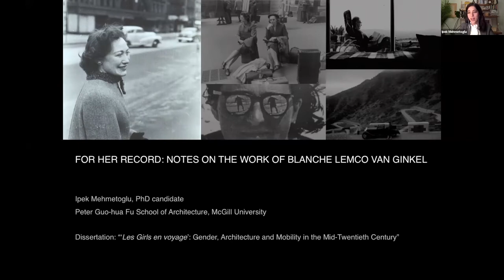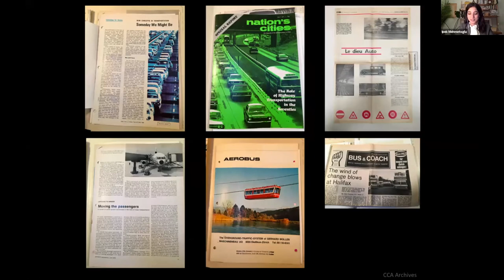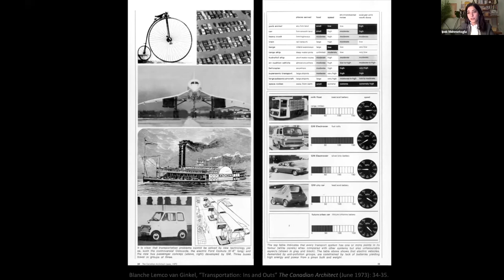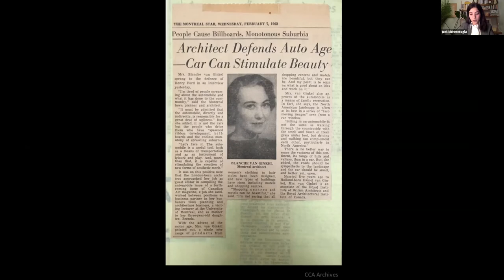Ipek Mehmetoglu (McGill University)